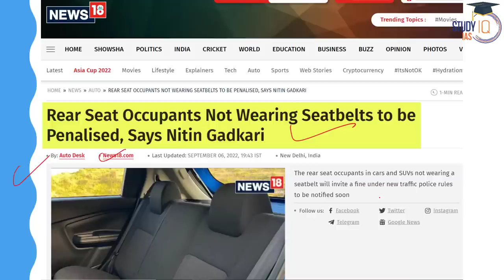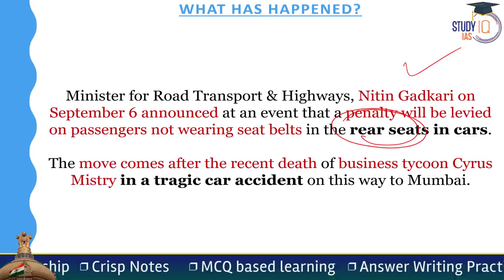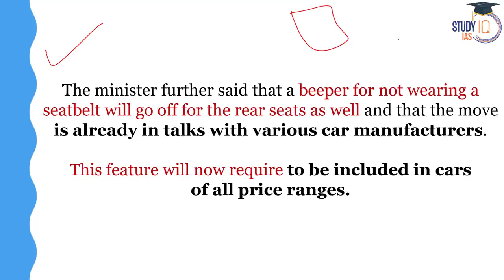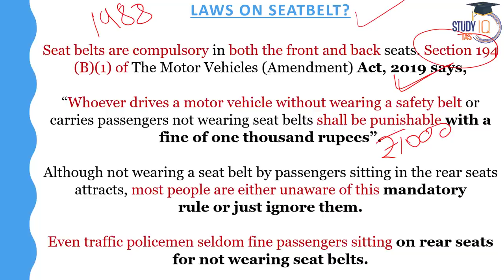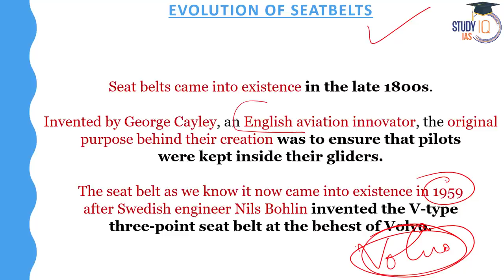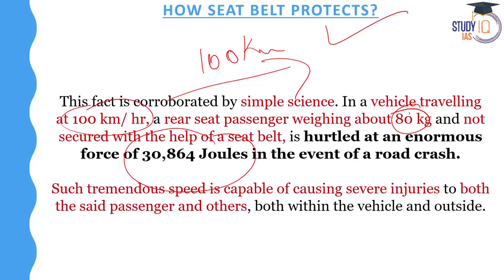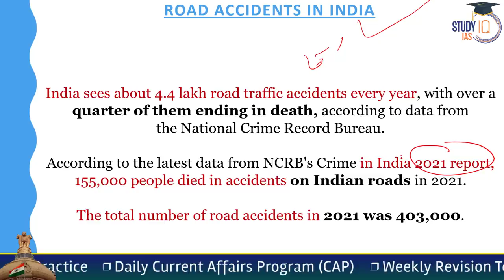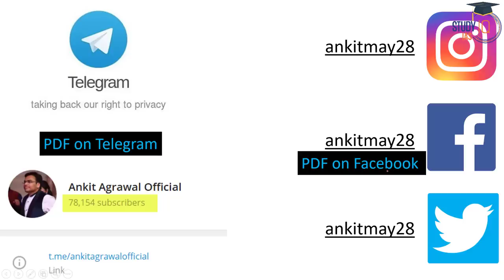Seat belts to be made mandatory for all passengers in car | Violators to be fined | StudyIQ IAS